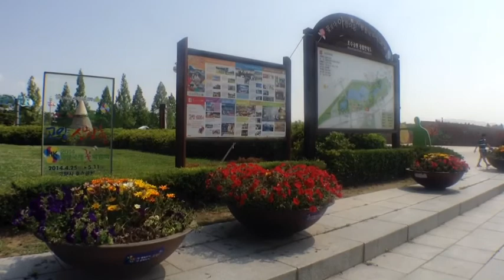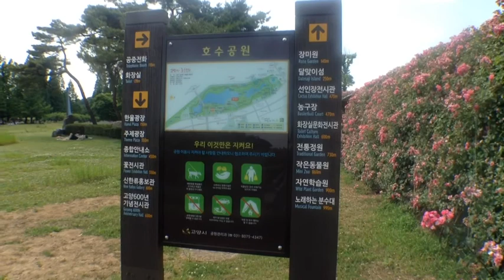Ilsan Lake Park (Goyang, South Korea)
Ilsan Lake Park is located in Goyang, South Korea. This video was filmed on Friday June 6, 2014 on a hot, sunny Spring day. It was a holiday in Korea so a lot of people were out in the park.

Filmed on the ipad mini and edited in imovie for ipad.